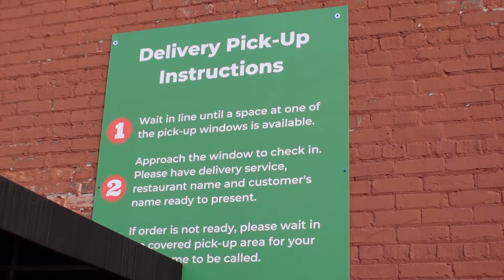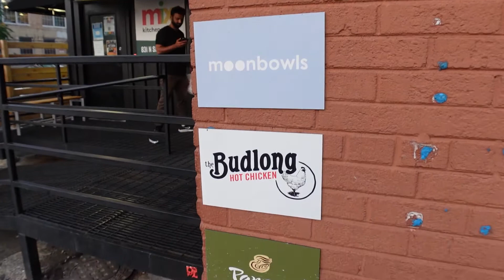White Castle Birthday Cake Surprise menu Item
Virtual Kitchen order and pickup from White Castle while trying the 100th Birthday Cake they’re offering to celebrate sliders since 1921.